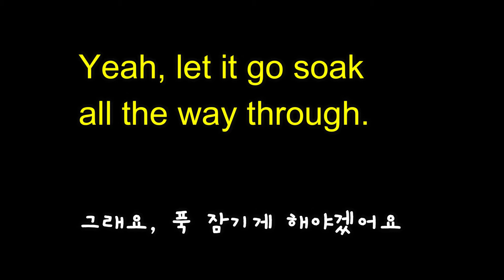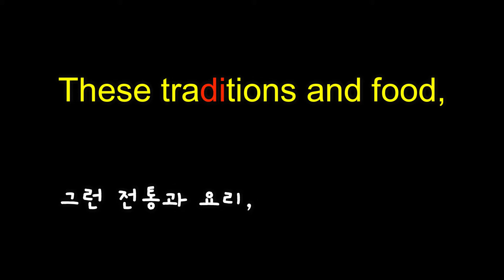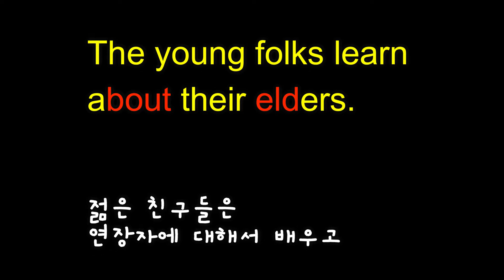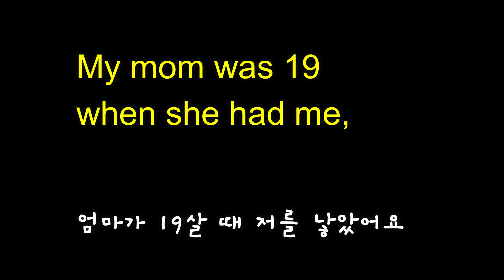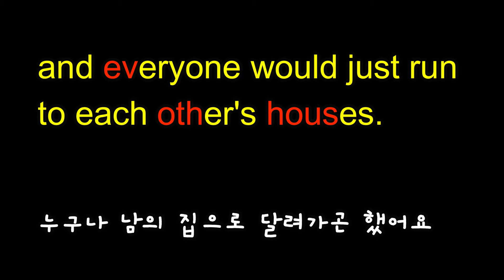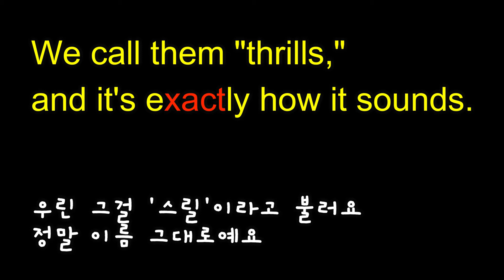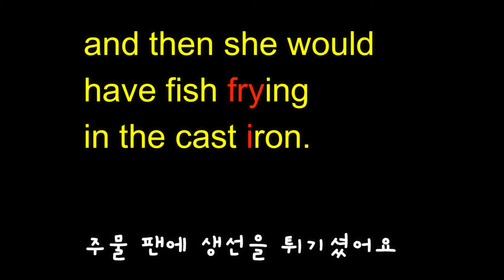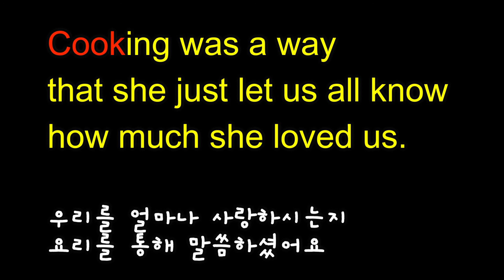영어를 원어민처럼 듣고 말하기 위한 훈련 - 111 -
영어공부하기 좋은 웹사이트가 있어서 공유합니다.
집에서 컴퓨터로 공부하기도 좋고, 전철이나 버스에서 심심풀이로 영어퀴즈를 풀다보면 영어 실력이 쑥쑥 올라갈거에요.

느리고 정확한 발음의 영어 학습용 교재로 수십년을 공부해도
막상 미국에 오면, 샌드위치 하나도 주문도 못하고,
원어민이 하는 말을 도무지 이해 못하는 경험을 해 보시지 않았나요?

영어를 배우는데, 오히려 장황한 한국말 설명을 귀가 따갑게 듣고 끝나는 경우가 많나요?
그 영어를 가르치는 사람이, 과연 그런 방식으로 영어를 터득 했을까요?

호기심이나 치매 예방을 위해서 영어 공부를 이렇게 하는 것도 나쁘지는 않겠죠.
하지만, 실제 미국에서 원어민과 대등하게 대화하려면 이런 공부는 시간 낭비일 뿐 입니다.

실전 영어로 귀와 입, 그리고 두뇌의 뉴런를 훈련 시켜야만,
정말 사용 가능한 영어를 하게 됩니다.

잘못된 영어 공부를 계속 시간과 노력을 낭비할 것인지,
아니면 제대로 영어 실력을 높여서 인생의 도약을 실현할 지는
순간의 선택이 좌우합니다.

영어표현 영어 쉐도잉#영어리스닝#관용구#숙어#영어공부#영어회화#영어학습#영어반복#영어패턴#미드영어#영화영어#영어 듣기#영어발음#영어귀뚫기#영어듣기연습#영어리듬#영어 잘 하는 방법#영어 따라하기#영어스피킹#